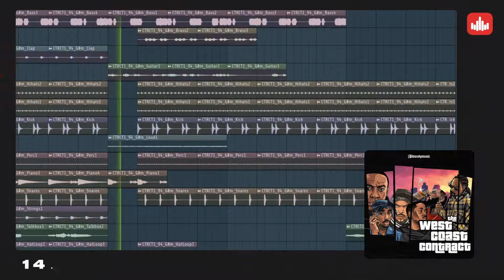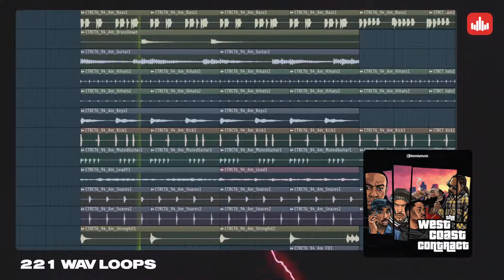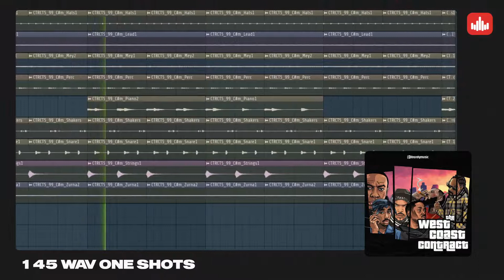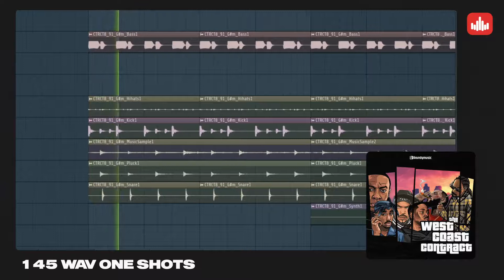The West Coast Contract - producersources.com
The West Coast Is Back !
'The West Coast Contract' by LBandyMusic is an All-in-One kit with an ultra-high quality collection of West Coast Hip-Hop Sounds. This loop pack is Filled with sounds inspired by emblematic godfathers of West Coast Hip-Hop such as Tupac, Snoop Dogg, The Game, Dr Dre, Ice Cube and It comes with 221 WAV Loops, 75 MIDI Files, and 145 One-Shots.

The Pack comes with a wide range of unheard before Sounds from Brass, Guitars, Piano, Keys, Pads, Strings, and more, in Addition to New Drum patterns with unique drum hits and percussions. We Created these Melodies to cover a large variety of moods with a creative touch on each.

All sounds have been processed and edited using professional outboard gear to ensure authentic analogue warmth. Just drag & drop the WAV files into your favourite DAW, and you're good to go.

With numerous industry credits, including Timbaland, Mike Will Made-it, Wiz Khalifa, and more, LBandyMusic always aims to bring their customers nothing but the best, innovative, and most up-to-date material.